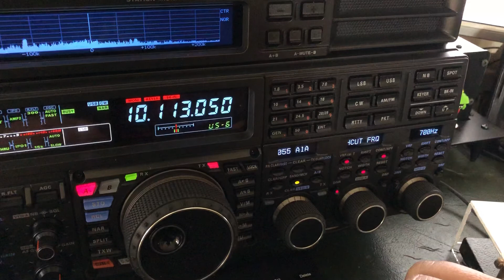Yaesu FTdx5000MP: CW Receive Audio Shelving Settings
In this video I cover how to set the parameters of the CW receive audio shelving filters.  These two filters can attenuate the sound of frequencies above and below the sidetone frequency you prefer, thus providing a final filter of CW audio before it is passed along to the speaker.  These settings are performed at menu numbers 53 through 56,

I hope you find this video informative and helpful.

73, de N4HNH